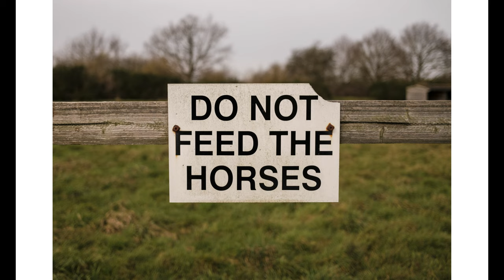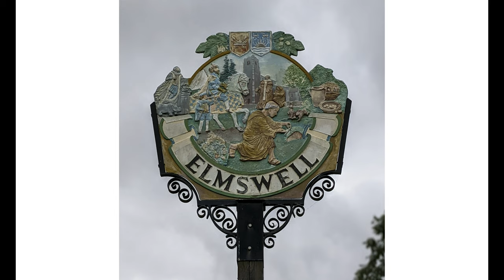2021 - A selection of my favourite photographs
This video includes landscapes, street photography and personal memories from this year.

Shot with a variety of film and digital cameras throughout 2021.

All shot in the UK.

This is a list of my photography gear

Fujifilm X100V
Fujifilm X-T4
Plustek 35mm Scanner
Peak Design Cuff
Peak Design Leash
Billingham Hadley Small Pro
Billingham Hadley